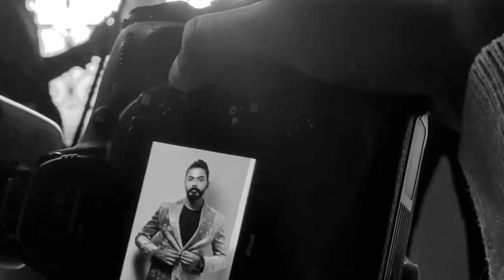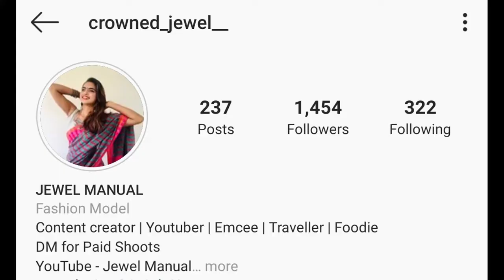Clubzone Entertainment Fashion Photoshoot Behind the Scenes.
Agency : Clubzone Entertainment
Costumes : Men In Q Wedding
Concept & Styling : Hassan (HN Fashion)
MUA : Bla Keey's Makeover ( Kiran Black)
Photography : Midhun Rxme
Assist : Anirudh
Videography : Tony George CJ
Models : Athul Santhosh, Rashida Janise, Jewel Manual, Vishnuprasad, Anfaah, Shamal Quamaruddin